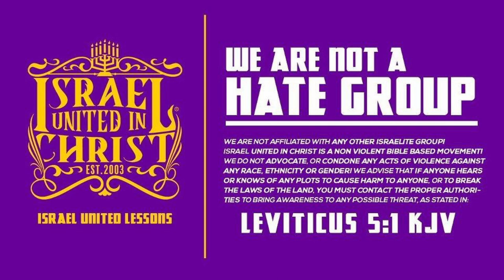Brother Gets The Understanding of the New Moon Feast